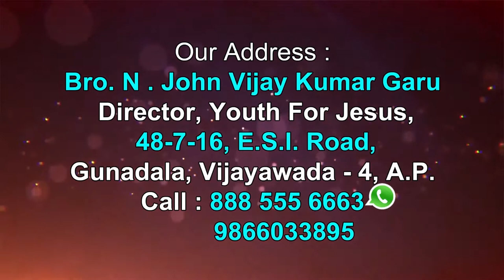Bro John Vijay Kumar garu ||29-06-2019|| అంశం: విశ్వాసమే ఊపిరిగా...